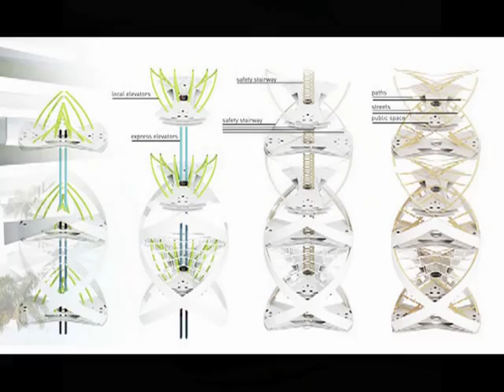Arquitectura Sostenible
Video de presentación del Blog de ALLPE  "medioambiente.org" y su relación con la arquitectura sostenible.
El vídeo muestra algunas de las noticias publicadas en el blog relacionadas con la arquitectura sustentable.